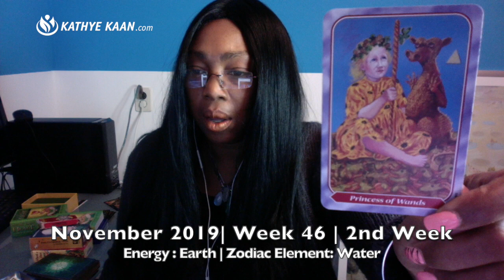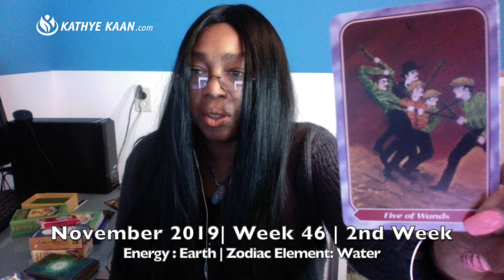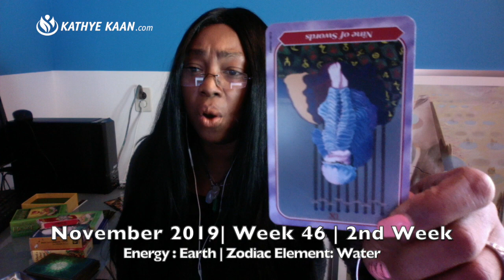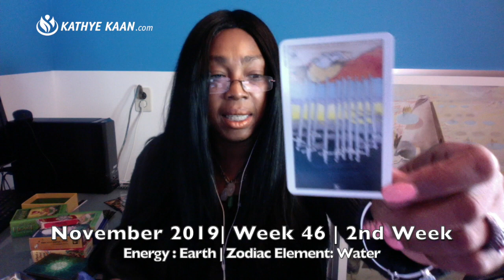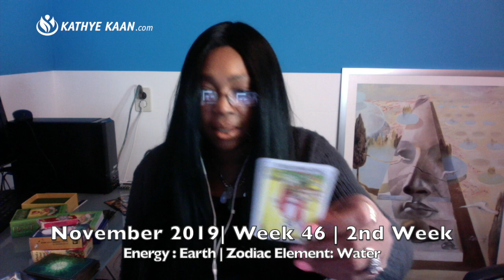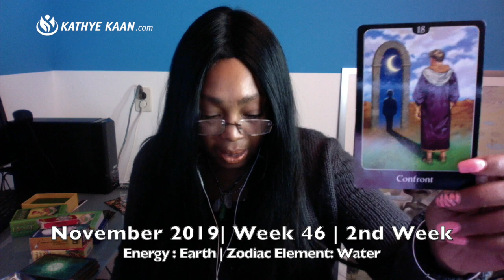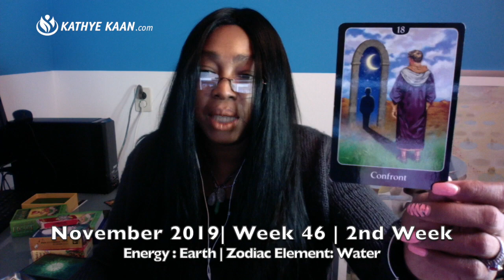PISCES WEEKLY READING PSYCHIC TAROT HOROSCOPE | WEEK 46 | NOVEMBER 11 - 17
Kathye